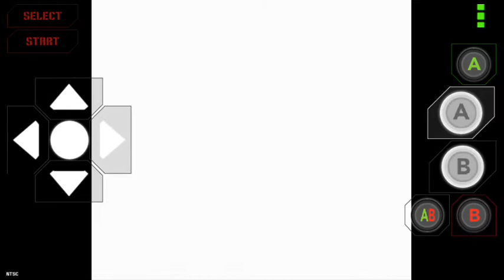Tortugas Ninjas 4 Nes